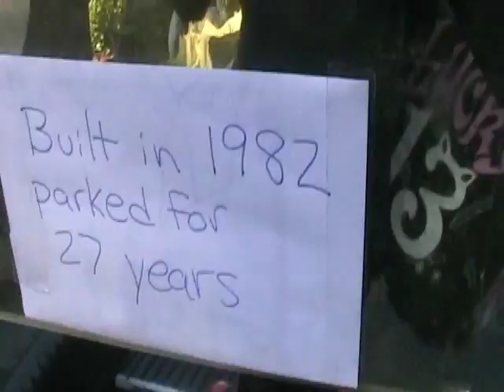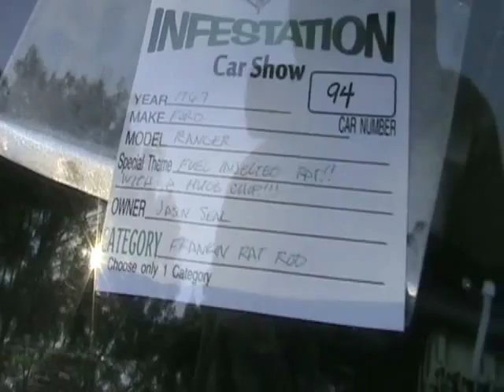fuel injected v6 rat and a cable brake system